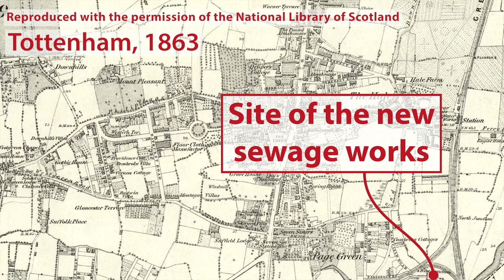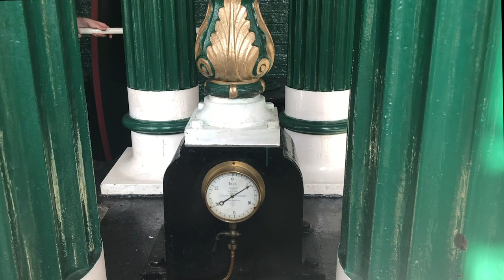A Steamy Day Out in Tottenham.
In Tottenham there is a unique pumping engine, still in place, and run regularly by a friendly team of volunteers.